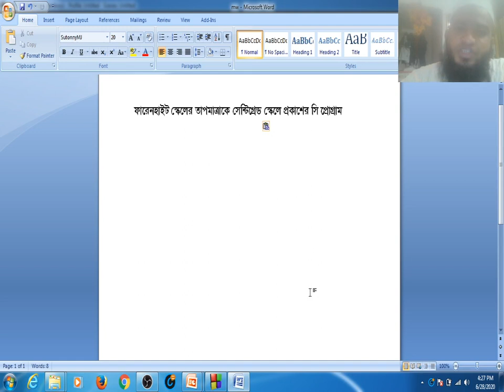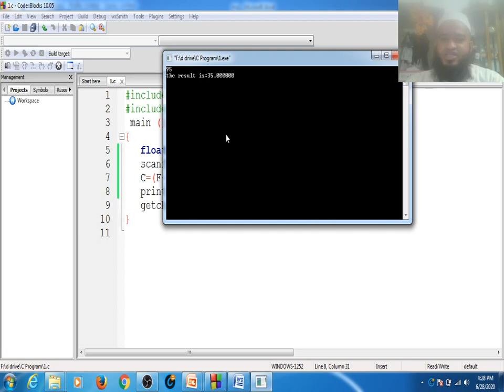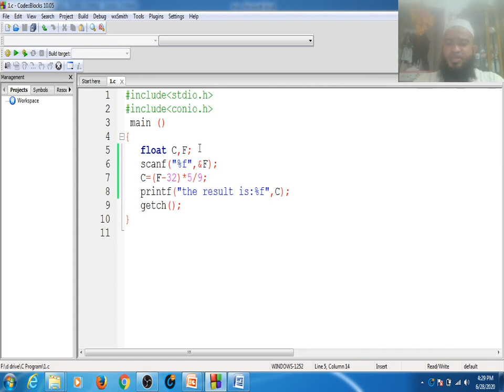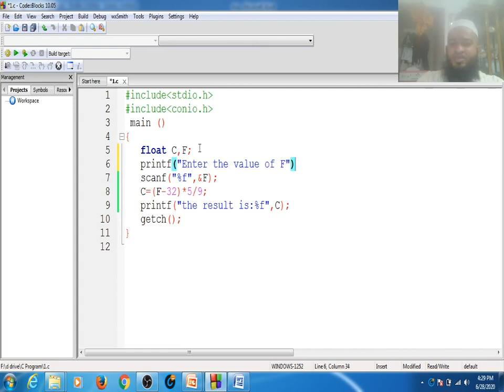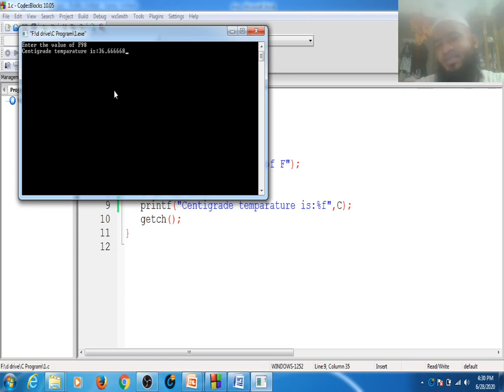farhenheight to centigrade ()Lecture -08